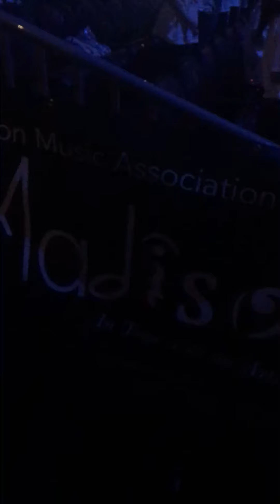Central Avenue School Sings at the Young Voices of America 2019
CAS singing the Greatest Showman